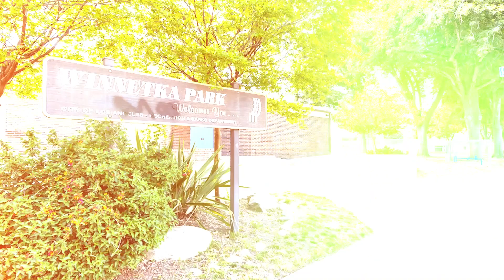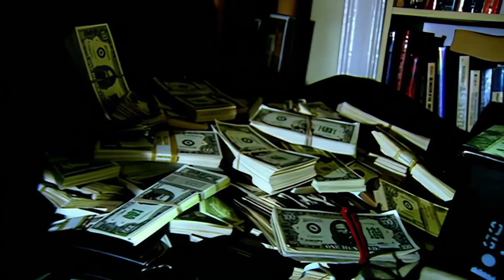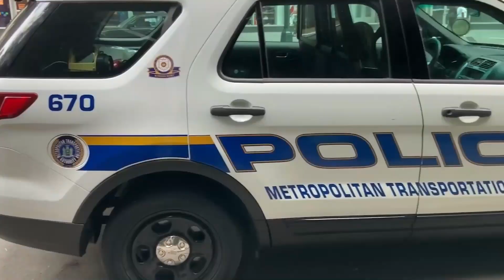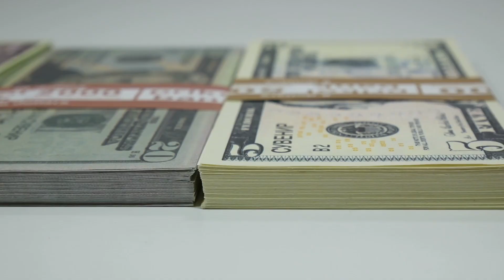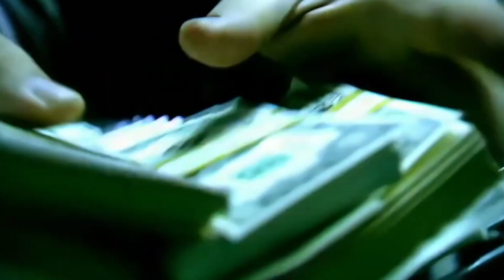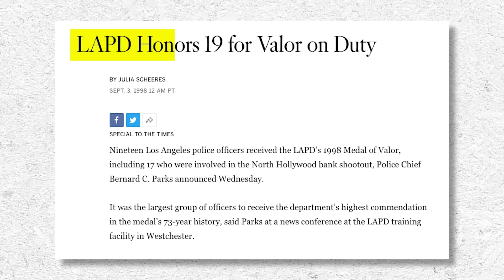The Deadly North Hollywood Shootout: Unveiling the Untold Story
In this video, we're unveiling the untold story of the North Hollywood Shootout scene, the iconic 1997 bank heist shooting that left seven people dead. 44 minutes shootout in north hollywood bank shootout.

For over 25 years, the North Hollywood Shootout has been one of Hollywood's most infamous crime scenes. But in this video, we're revealing the story behind the shooting, from the planning stages all the way to the courtroom trials.

This is a unique look at the North Hollywood Shootout, and it'll give you a better understanding of what happened that fateful day in 1997.